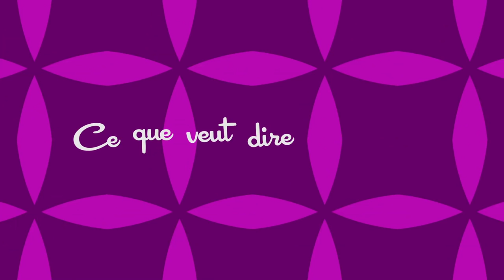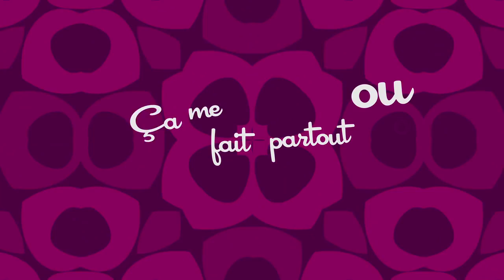Zou Bisou Bisou paroles et musique